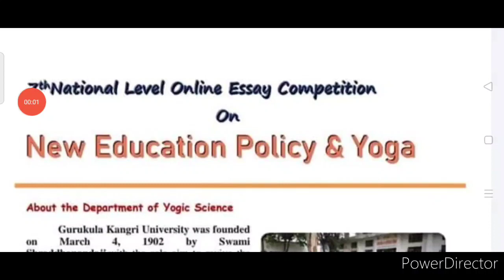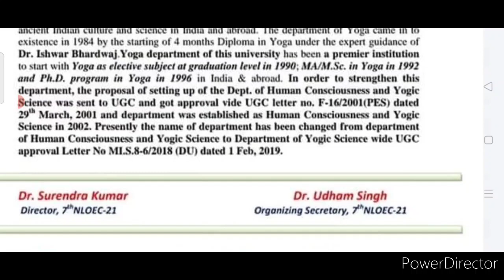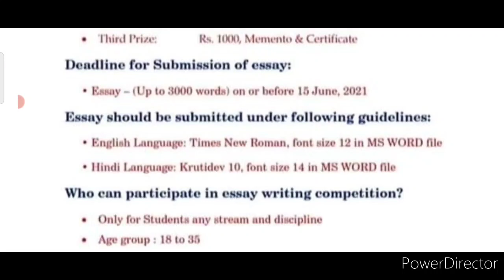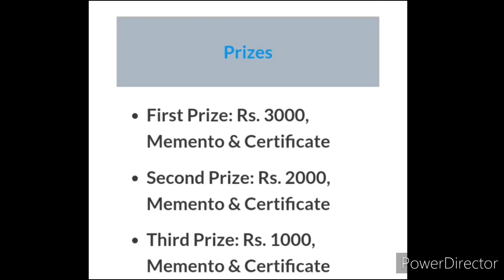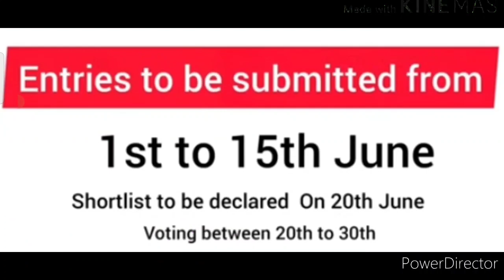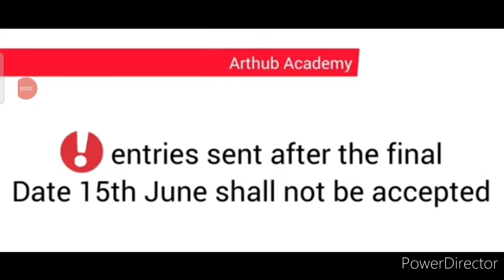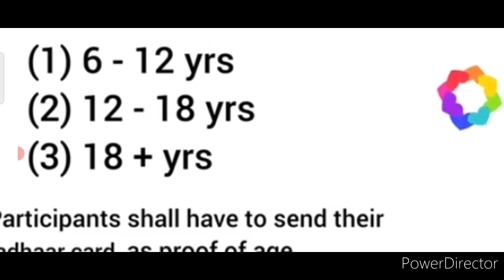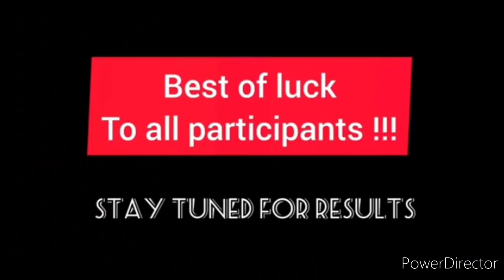Did You Know About These 2 Free Online Competitions 2021 With Exciting Prize Money & More🤑??